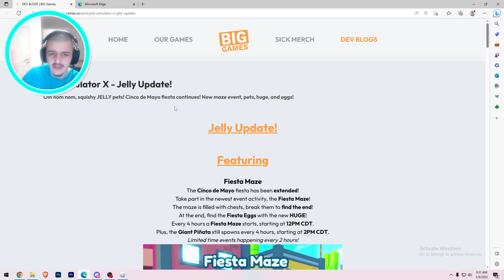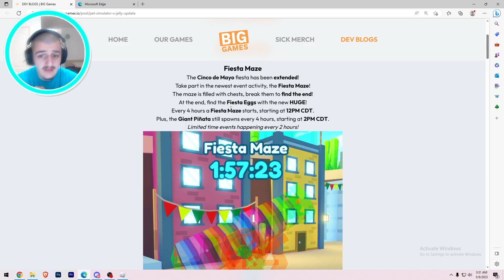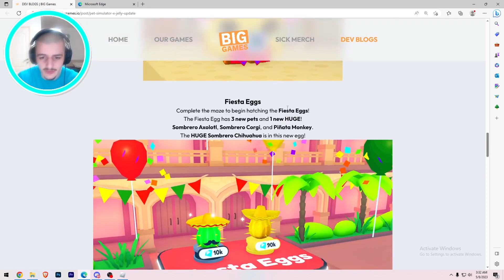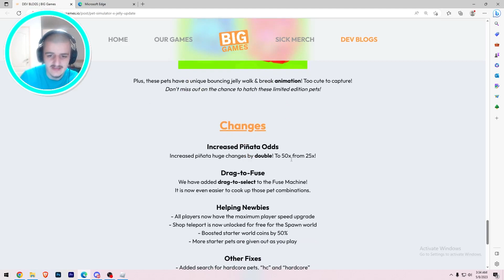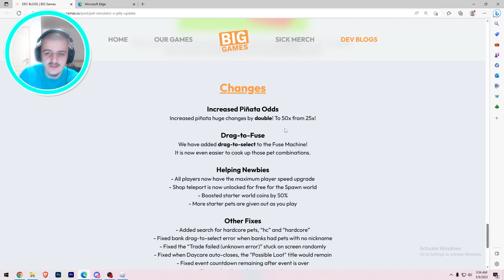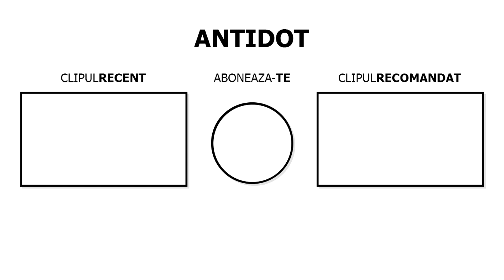Noul Update 🧩 FIESTA MAZE cu HUGE GRATIS in Pet Simulator X!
👬 CANALELE MELE!